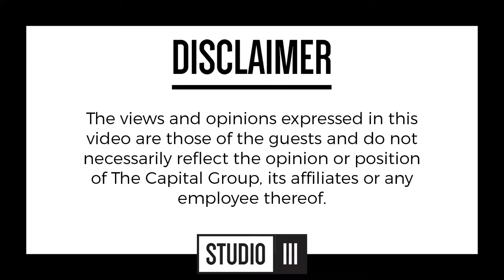Did Otile Brown's 'Chaguo La Moyo' borrow Willy Paul's song Concept? | Studio III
In today's episode of Studio3, our guests talk about the new Otile Brown love song collaboration with Sanaipei Tande 'Chaguo La Moyo'. The guests give their honest opinions about the song and ask if the concept was borrowed from Willy Paul and Alaine's 'Yes I do'.

We all have conversations with our friends, colleagues or even that stranger on your commute to work. Conversations that tackle the biggest topics, the news you may have missed and everything in between.

Studio 3 is a segment that brings these park bench and back room conversations where they need to be, youtube :) On every episode, our guests will get to square off over these topics in a raw and candid fashion.

STUDIO 3 | Episode8